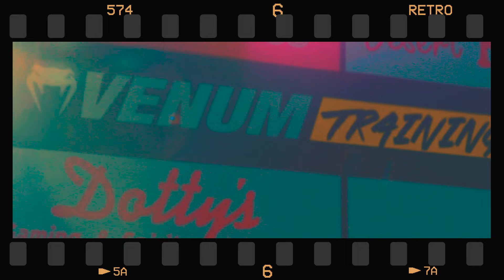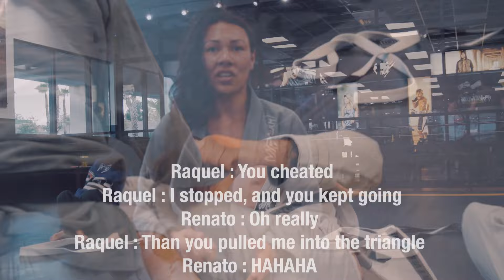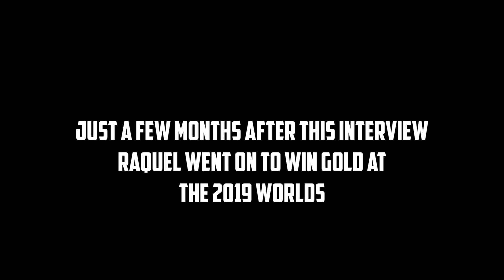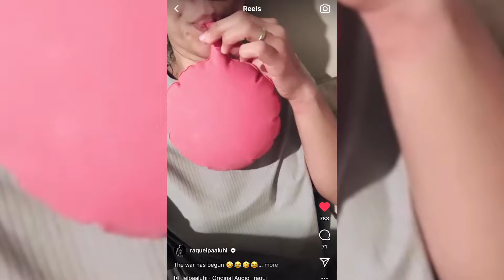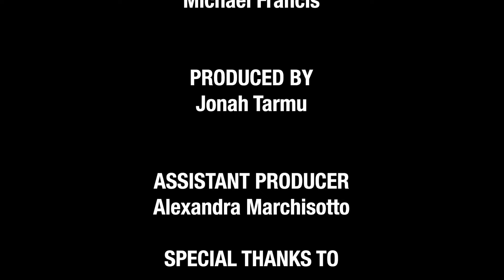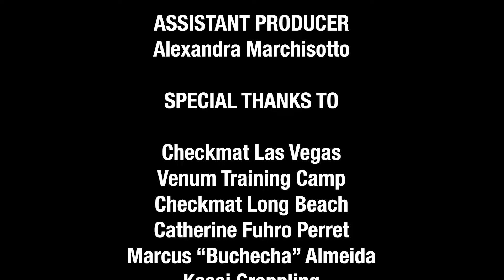"Plan A" The Canuto Documentary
Short film starring Renato and Raquel Canuto as they conquer world championships and navigate the life of professional athletes!